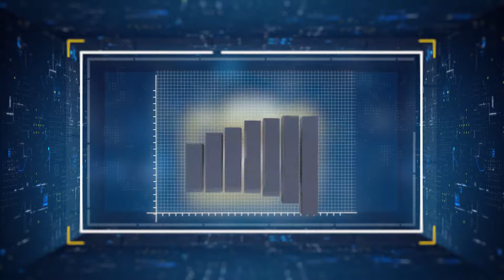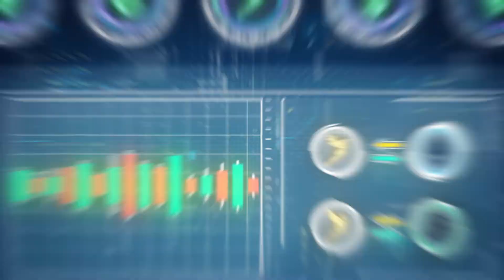3D Animation (ICO company) - by PromoVideoLab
The 3D Graphic Animation crafted for an ICO company by PromoVideoLab.